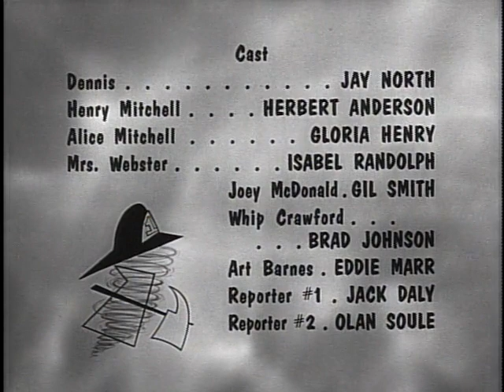Dennis the Menace 0112 Dennis and the Cowboy